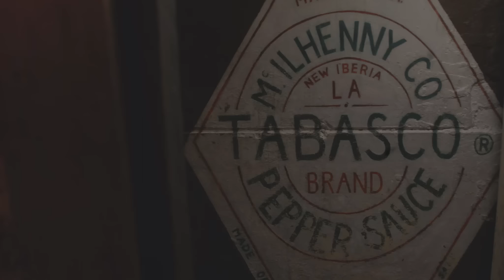Doing what we do best at Big Easy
Behind the scenes at Big Easy's original Bar.B.Q & Crabshack on King's Road, London.